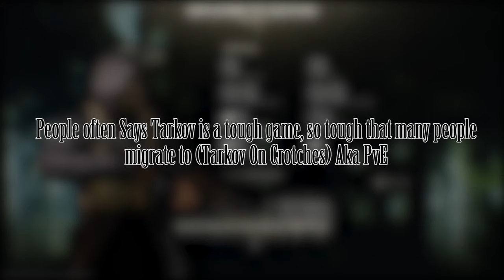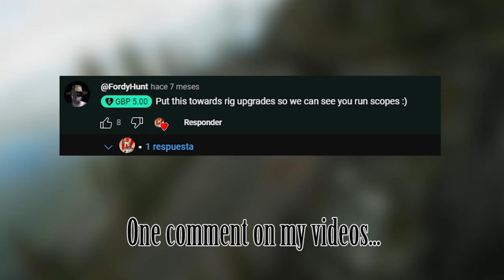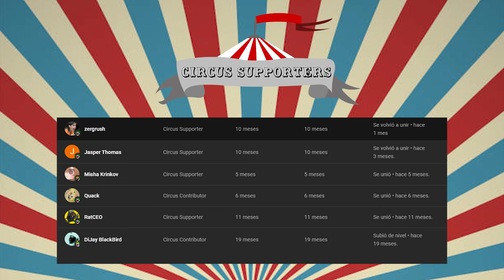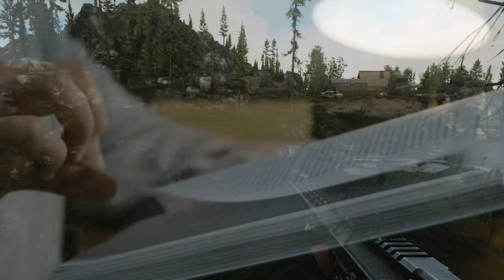TARKOV IS EASY... WHEN YOU PLAY SMART!!!